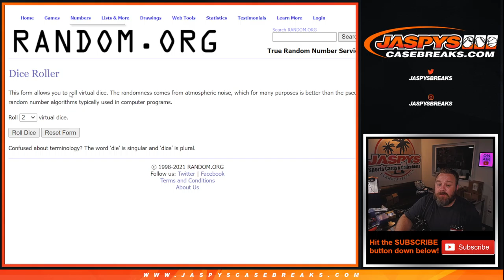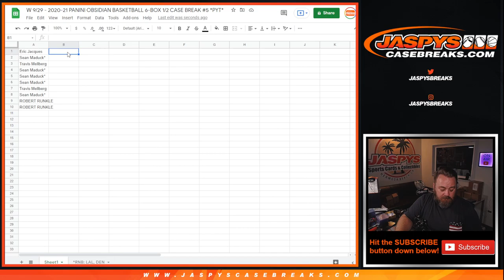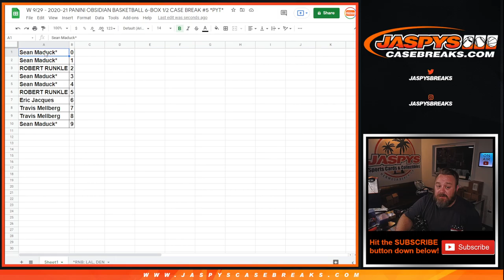W 9/29 - 2020-21 PANINI OBSIDIAN BASKETBALL 6-BOX 1/2 CASE BREAK #5 *PYT* (*RNB: LAL, DEN)